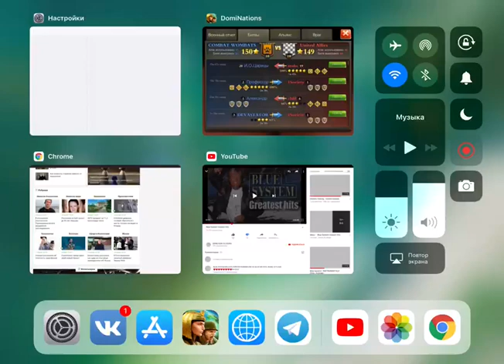Атака Профессора на (3D)на тт 6 Society